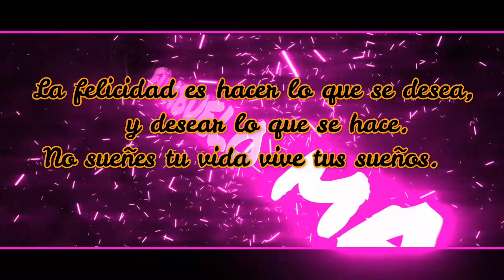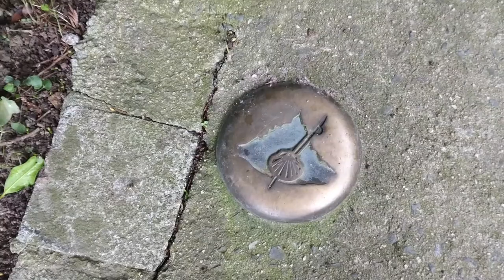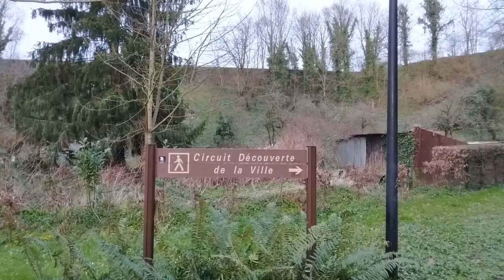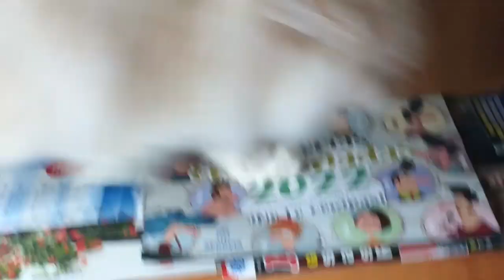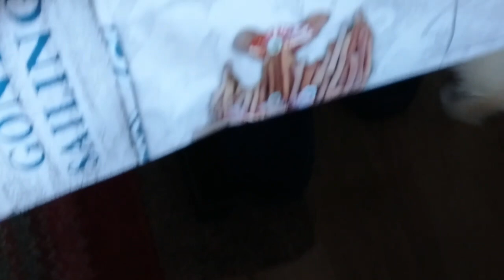La Bretaña Francesa en autocaravana. Fougeres